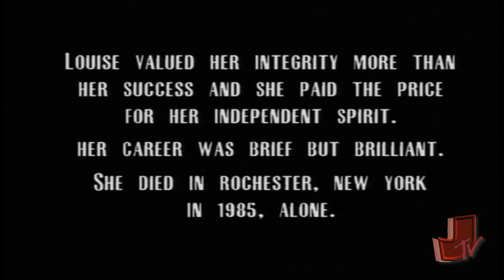Orchestral Manoeuvres in the Dark - Pandora's Box (Abstract Mix 2013) HD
Original version appears on the album Sugar Tax

Directed by Georg Wilhelm Pabst, written by, Frank Wedekind, Ladislaus Vajda, Joseph Fleisler & Georg Wilhelm Pabst.

This song has always been a firm favourite of mine, and not only just for the song, it is the very beautiful and underrated Louise Brooks in the movie scenes that sold this even more so. So much that I decided a remake of the video was in order using a slightly different remix of the song, and a remix of that remix as it is. Now the movie tells a very dark story of a young girl/woman. A woman desired by men, needing to be desired by men, and being commited to death by the courts for the murder of her husband, of which she is not guilty, so with the help of her friends, she flees the court, and manages to get herself to London, only to be the inevitable victim of a man she trusted, and fell in love with. Her reward for this, to be murdered herself. The movie was banned in Germany by Hitler, due to its promiscuity and one scene where you see her dancing with a woman, in a time when homosexuality was illegal in most countries in the world, and a very taboo subject, so to have a clearly lesbian character in the movie sealed its fate in Hitlers eyes as the would-be porn of today, "degenerate art" he called it! I know Silent movies might not be to your taste, but it is still worthy of a look, I would never have thought that I could have sat and watched a 2 hour long silent movie, how wrong I was.

The story is not much different from Louise's own life, she was a very young silent movie star, popular with the studio's in the US, earning lots of money, Paramount studios were trying to use the new technology of sound movies to pressurise her into staying with them after she was promised a raise that she never received, so left for Germany to make movies for G.W.Pabst.  A move that initially got her on the radar by the studios as a rebel, but that was not her downfall entirely, when she made all of the movies for Pabst, she returned from Germany and refused to do the sound retakes for a movie that she appeared in, and that got her onto an unofficial blacklist for studios, but 30 years later it would be the best move that she had made of her career, essentially it made her immortal in the silent movie era, securing her legendary status in this golden era of movies.

There is a whole lot more about her on this wiki, take time to read it, it is fascinating..

This woman single-handedly stylised the black helmet bob hair style, to think that one hair style from 1928 is still extremely popular today almost 90 years on.